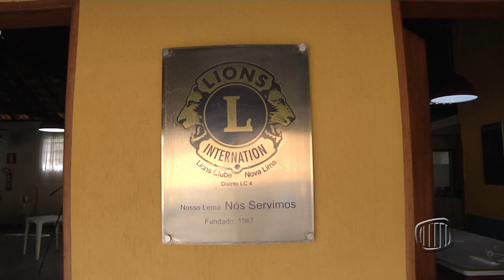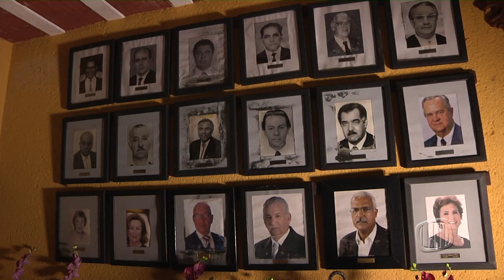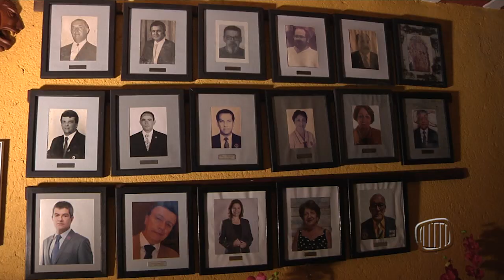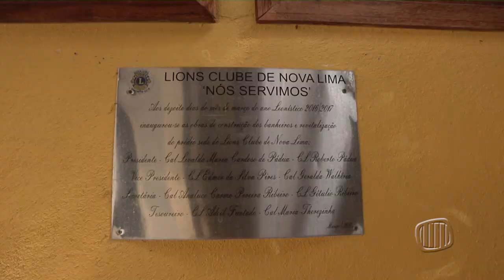TV Banqueta - Assalto na sede do Lions Clube de Nova Lima - 25/01/2023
Na noite da última sexta-feira (20) o imóvel foi alvo de furtos de parte da fiação elétrica e vandalismo.

Nos acompanhe pelo canal 6 da Claro ou pelas redes socias: Facebook, Instagram e YouTube da TV Banqueta. 📺📡📲